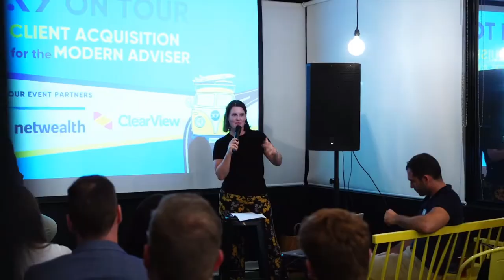#393 Nick Donnelly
Nick is a Financial Adviser at Plenary Wealth. He and James chat about his history in the advice world, and the different elements of aged-care and elder advice.